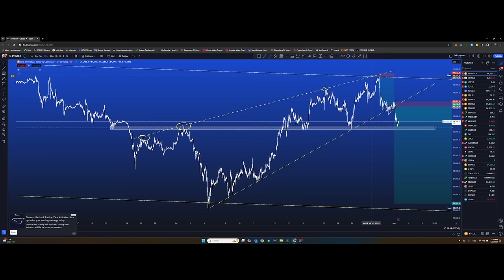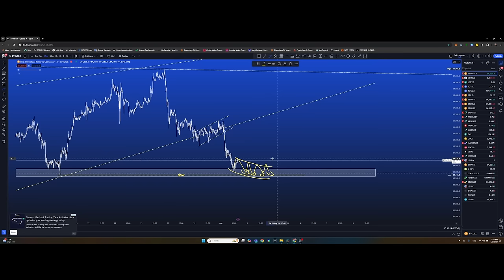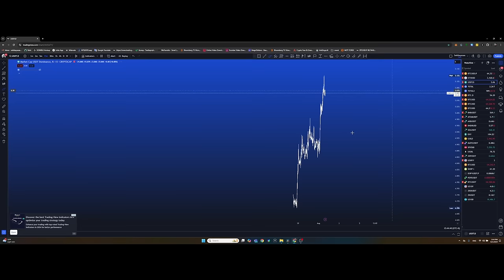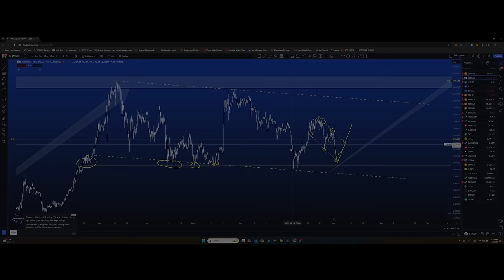ETF-тэй дүйцэхүйц мэдээний эхлэл, Altseason яах нь вэ? Binance Labs хөрөнгө оруулалтууд + ТА